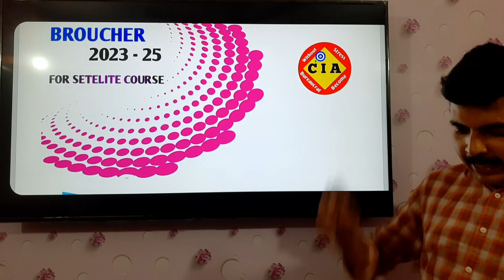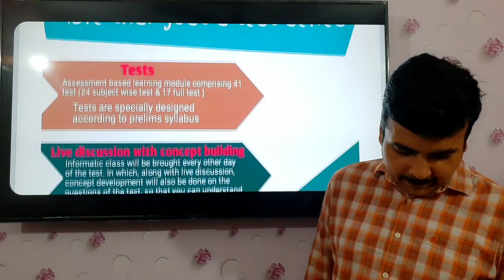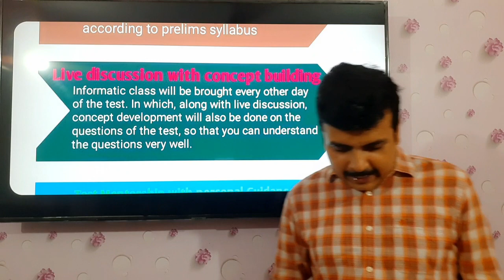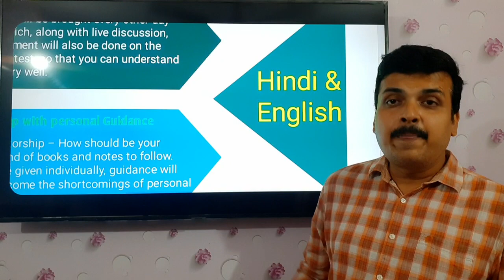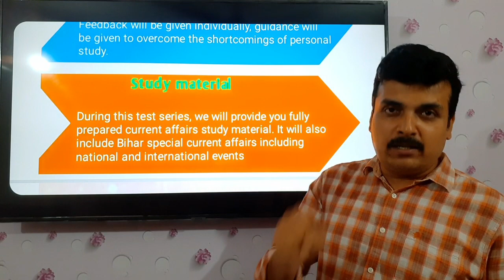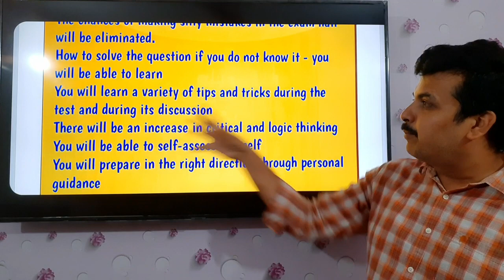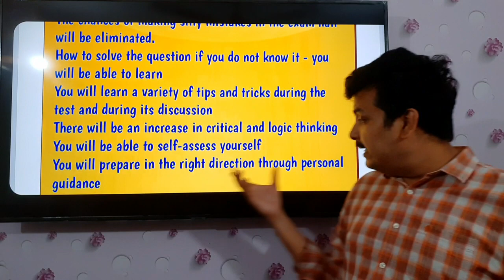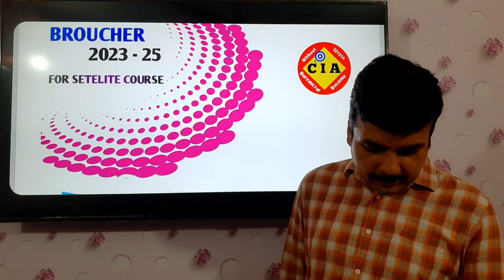First time in Bpsc -Bpsc 69th integrated PT test series -21 may से - Download BROUCHER -Link below 👇